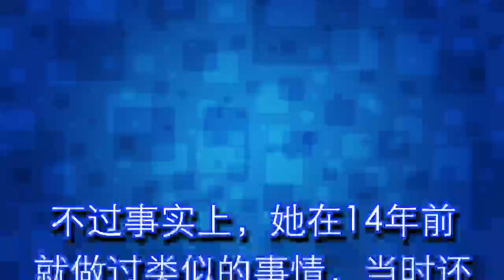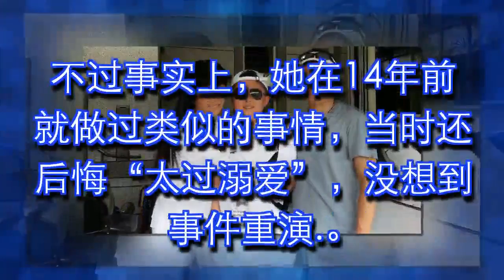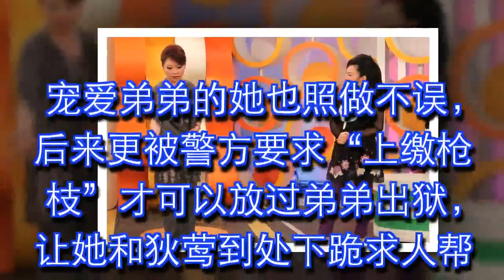狄莺“溺爱独子惹祸”不是第一次！二姊狄玫曝光“14年前害死弟弟”重蹈覆辙！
台湾演艺圈大姊大狄莺，

她在美国念书的独子，昨天(29日)惊传在美国涉及恐怖攻击，已经被美国警方逮捕，

消息传出后，让台湾民众都相当震惊，有网友综合媒体上的报导，

认为她太宠爱儿子，才会养出“妈宝”导致这样的事情发生，

不过事实上，她在14年前就做过类似的事情，当时还后悔“太过溺爱”，没想到事件重演...

据《苹果日报》报导，狄莺的儿子孙安佐日前扬言在美国高中校园，发动“扫射恐攻”，

同学得知消息后马上通知校方，目前他正被警察拘禁调查中，

据悉，就算付出高达300万台币也无法交保，让狄莺夫妇相当着急，

不过事件发生后，很多人都说狄莺太过宠爱孩子，才会不了解孩子会开这种玩笑，惹祸上身，

可说是“教育失败”，更让人想起14年前...

狄莺的二姊狄玫曾经上节目《冰火五重天》，聊到她们已经过世的大弟。

她说小时候因为家境不好，弟弟不管走到哪都被欺负，最后竟然成为帮派分子，

从此她和狄莺就常常轮流进出警局，只为了救出弟弟。

姊妹俩为了弟弟着想，甚至出资百万元，帮他开了一间